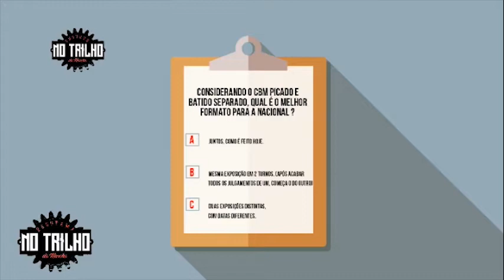Qual o melhor formato para a Nacional?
ou pela nossas páginas do Yutube e Facebook.

NET MARCHADOR - O CANAL DA MARCHA 🤠🐎⠀
Melhores momentos No Trilho da Marcha 14/10/2019